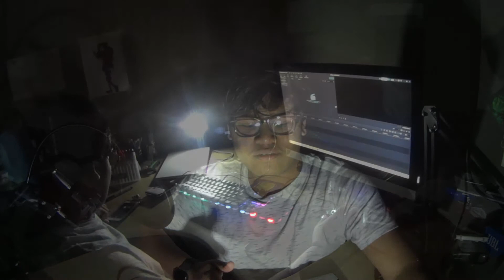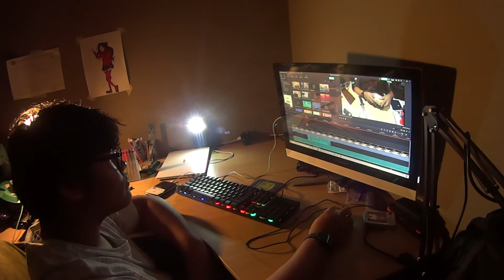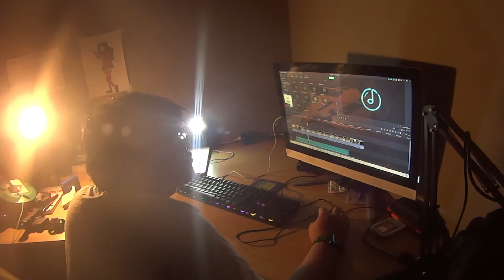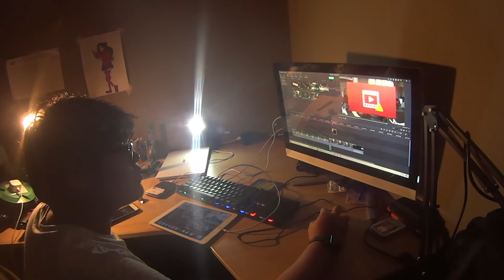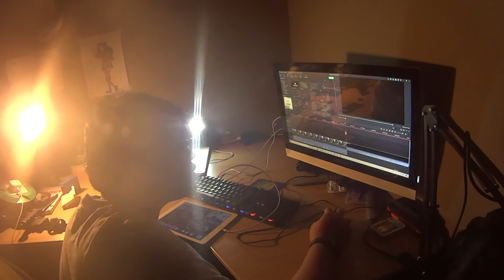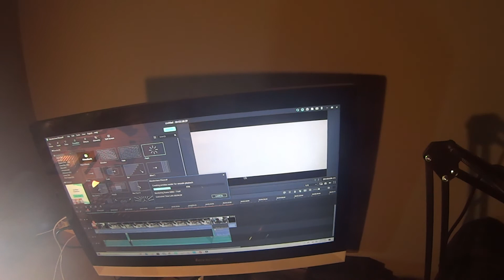Time Lapse Of My Editing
Hope you all enjoyed that Time-Lapse! Also sorry guys I forgot to add the ending for the video. For more content like this please subscribe and give me all your support, also don't forget that next week the merch will be here so stay tune until it is out.

Editing app I use:
1.Filmora9 & X

2.Canva.org

3.Remove.bg